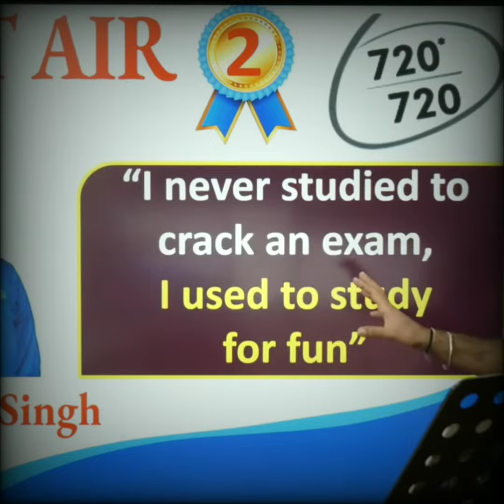पढ़ाई को कभी बोझ मत समझना | Arvind Arora Hits | A2 Sir